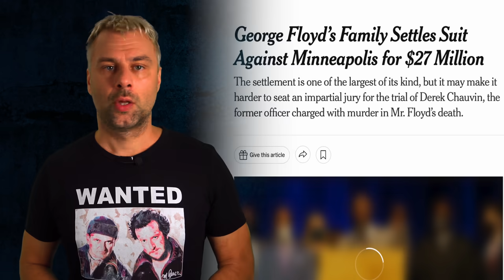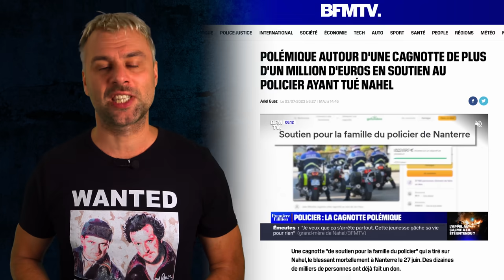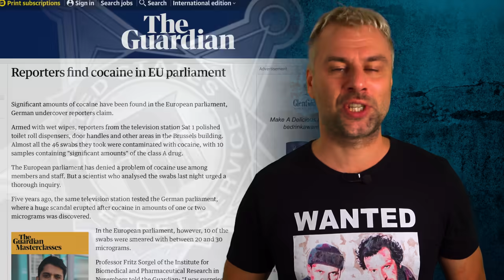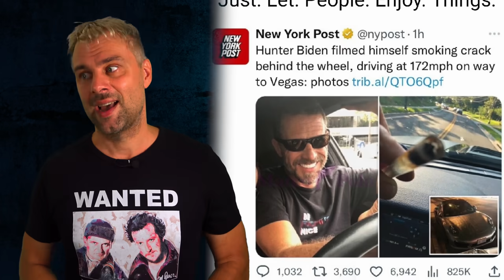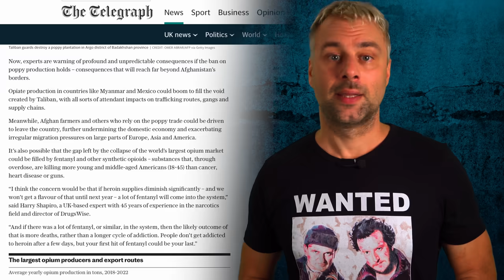ЭВАКУАЦИЯ БЕЛОГО ДОМА | НОВЫЙ СИМВОЛ ФРАНЦИИ | ПРОЧАЯ ДИЧЬ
Испания Наизнанку